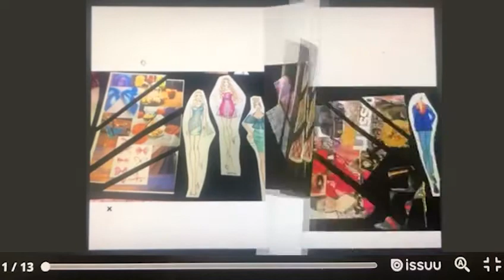Quaderno tendenza 5h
Video da parte di angela